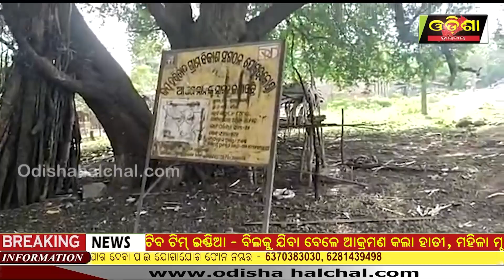ଲକ୍ଷ ଲକ୍ଷ ଟଙ୍କା ଚୋଳୂ କରିଦେଲେ ଠିକାଦାର || Odisha Halchal